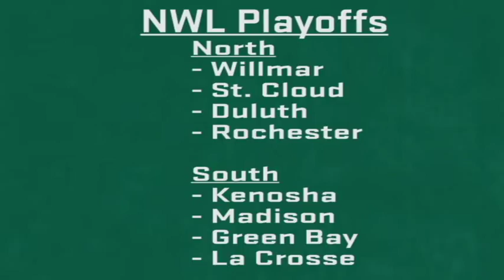Pre-Game From The Pond 8/7/15